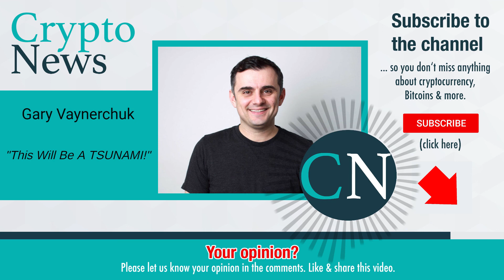Gary Vaynerchuk: This Will Be A TSUNAMI! (With Raoul Pal)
Gary Vaynerchuk is a Belarusian-American entrepreneur, author, speaker, and Internet personality. He is a co-founder of the restaurant reservation software company Resy and Empathy Wines. Vaynerchuk is now more known for his work in digital marketing and social media as the chairman of New York-based communications company VaynerX, and as CEO of VaynerX subsidiary VaynerMedia.

Video content: Gary Vaynerchuck, Bitcoin, BTC, cryptocurrency, reset, the big reset, banks USA, savings banks USA, economy USA, finance USA, money USA, capital USA, stocks USA, stock exchange USA, real estate USA, politics USA, media USA, gold, gold coins, silver, precious metals, bitcoin , Cryptocurrency, currency crisis, currency reform, financial community, financial policy, financial market, banks, financial crash, euro crash, bank crash, investment, euro crisis, economic crisis, bankruptcy, bankruptcy, inflation, credit, insolvency, profit, system change, reset, crash, finance, finance, money , Trade, goods market, means of payment, securities, cash, bank balances, claims, debt capital, interest, liabilities, purchasing power, central banks, ECB, precious metals, expropriation, system change, stock market trend, success channel, company, state, Bill Gates, Jeff Bezos, Elon Musk, Warren Buffett, Bernard Arnault, Mark Zuckerberg, Larry Ellison, Larry Page, finance, crash, cash, microstrategy, future, Technology, Asset Advisor, Finance, Crash, Cash, Microstrategy, central banks, currency, economy, government, politics, money print, assets, stocks, ethereum, fortune, investment, PayPal,  money, future, inflation, recession, technology, decentralized apps, Digital Currency, Distributed Ledger, Distributed Ledger Technology (DLT), Fiat Currencies, Hard Fork, Initial Coin Offering, Know Your Customer, Long/Long Position, Market Cap, Mining Incentive, Moon/Mooning, Non-fungible tokens (NFTs), Proof of Authority (PoA), Proof of Stake (PoS), Proof of Work (PoW), Public Key, Public Ledger, Pump and Dump, Satoshi Nakamoto, Segregated Witness (SEGWIT), Short/Shorting, Smart Contracts, Hard Fork